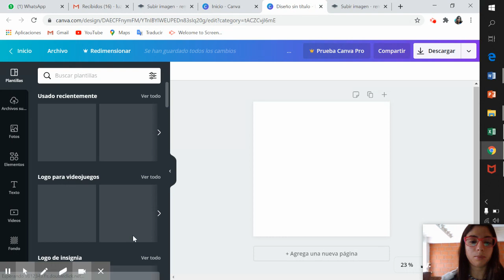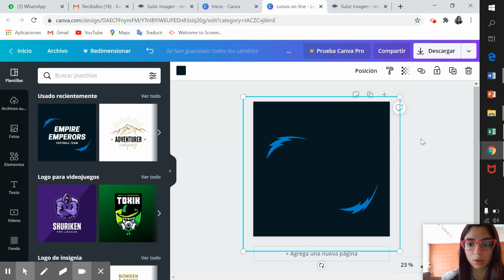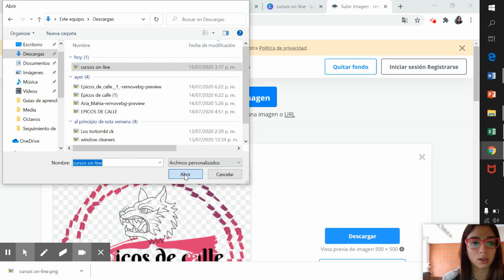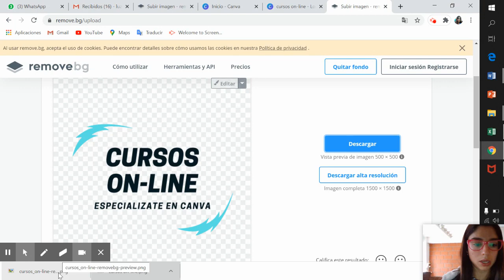Canva modificar plantillas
En este vídeo aprenderemos a modificar las plantillas preestablecidas de Canva para elaborar logotipos